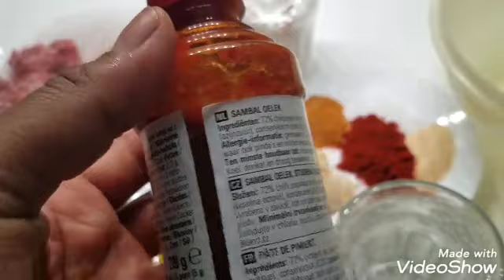Heeelijke salami/boterhamworst beter dan die je koopt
Facebook Alae Dari groep Food Dari Instagram Food Dari